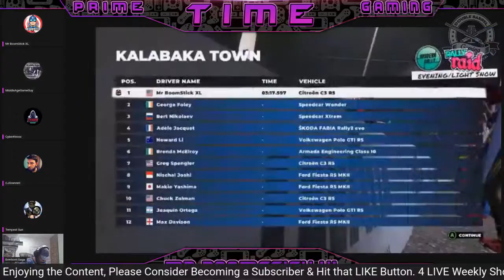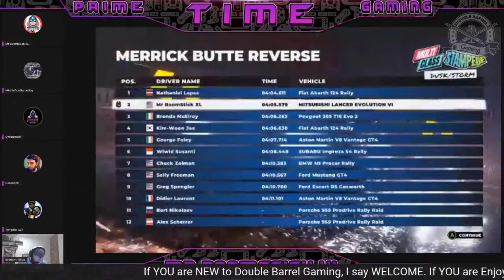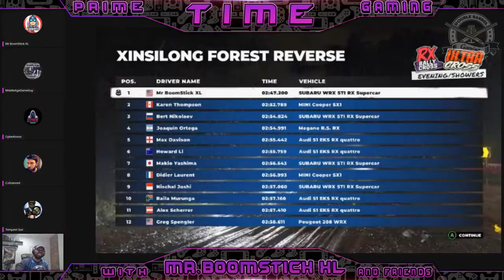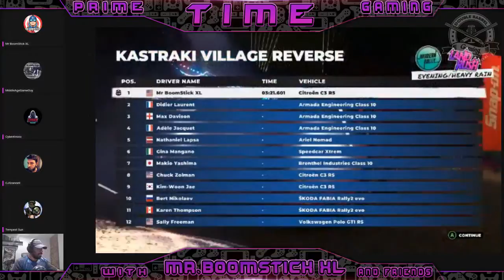Unreal Engine 5 Running On Series X, Horizon Forbidden West PS5, Far Cry 6, Dying Light 2 In 2021!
Double Barrel Gaming is YOUR No.1 source to the BEST and MOST positive Gaming News, Reviews and Opinions of YouTube. I PROUDLY support ALL 3 Consoles & discuss them equally!!

This Channel is dedicated to the “No Drama, No Non-Sense & No Console War BS” Clause. I produce, fair, FUN weekly content that provides information that is Double and in some case’s Triple Checked for accuracy.

If You Would Like to Support Double Barrel Gaming, Here are Some Ways to do that which will Allow me to Do More Give-A-Ways on the LIVE Shows.

Become an "Active Channel Member" Where You Will Have Access to Loyalty Badges, Cool Emoji's by Your Name & Also AWESOMELY Designed Stickers.

TIME STAMP Information:
00:00 Panel Intros
05:00 Horizon Forbidden West 14-Minute Vertical Slice and the Controversary surrounding Alloy's New look. Are gamers over reacting?
57:00 Unreal Engine 5 Demo running on the Xbox Series X looked AWESOME, should this give hope to the millions of gamers who are looking for that "Photo Realistic" look found in many of the PlayStation titles? Will Xbox gamers finally get what they've been asking for?
BOTH Far Cry 6 & Dying Light 2 look GREAT and they are BOTH releasing THIS year. We discuss which game gets our "Full Attention" when it releases!
2:01:00 Panel & Guest Outros with a Special Community Message!

PROUD member of the Prime Time Gaming Crew and Gaming After Dark crew. Hardcore gamer since 1979. Not stopping now.

His Pricing Is Fair and Unmatched In This Industry, Not Only Do I HIGHLY Recommend Him, He Is BoomStickApproved! Click The Above Links To Contract His Service, Tell Him BOOM Sent You!

Hit ME Up On:
Xbox LIVE: Mr BoomStick XL
PSN: MrBooMStickXL
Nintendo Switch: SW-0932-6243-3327